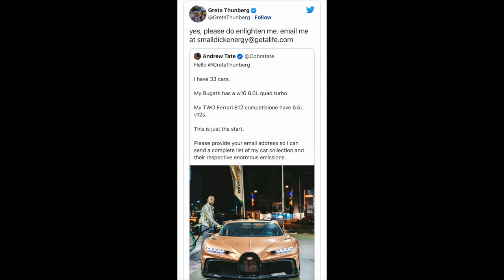Andrew Tate ARRESTED For Human Trafficking